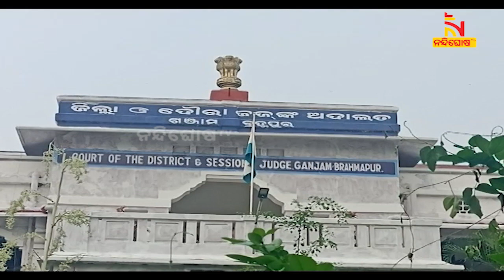ବ୍ରହ୍ମପୁର ସଦର ଆମ୍ବଗଡ ଗାଁରେ ଘଟିଥିବା ବୁଡୁ ପାତ୍ର ହତ୍ୟା ମାମଲାରେ ୮ଜଣ ଅଭିଯୁକ୍ତଙ୍କୁ ଆଜୀବନ ଦଣ୍ଡାଦେଶ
* DishTV Channel No: 1367
* Airtel Digital TV Channel No: 611
* TATASky Channel No: 1779
* hathw@y Channel No: 731
* Ortel Channel No: 707
* Videocon d2h Channel No: 840
* SITI Channel No: 17 & 458
* GTPL Channel No: 719
* SUN Direct Channel No: 667
* Asianet Channel No: 219